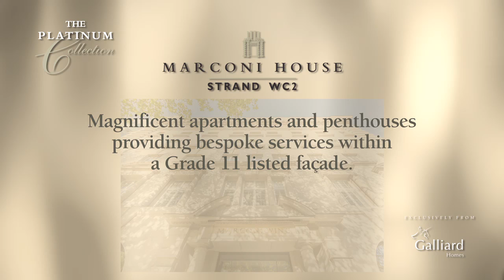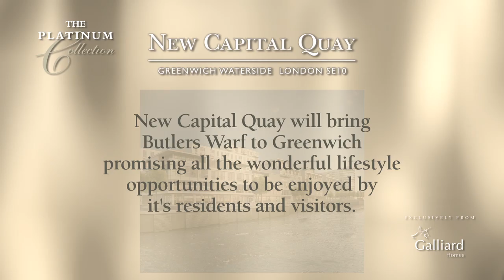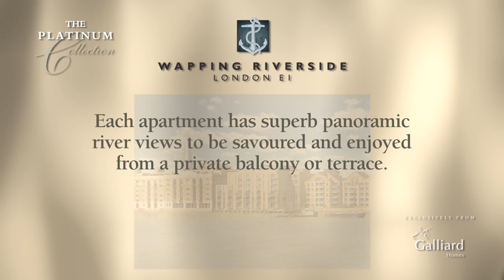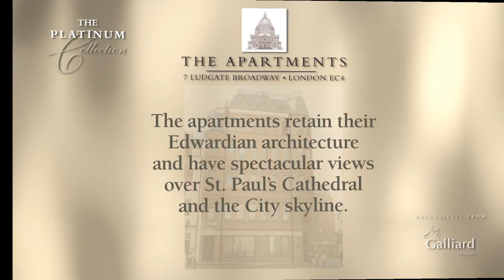The Platinum Collection | Galliard Homes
Galliard Homes are excited to introduce The Platinum Collection, an exclusive range of developments throughout the capital that offer nothing but fine and luxurious living. London’s luxury property market has significantly increased over the years and is now something that investors look towards. Luxury London developments appear to be in high demand at the moment as investors want big luxury London pads that provide a hotel-style experience and Galliard Homes have promptly answered to that demand over the years by introducing The Platinum Collection.

Galliard Homes has made its mark throughout London as The Platinum Collection developments have been successful and have sold out in places including the Strand, Belsize Park and the City of London. Presently, Galliard Homes has a number of luxury off-plan developments under construction in enviable London locations including Marylebone, Shoreditch and Canary Wharf.

The newest and most exciting development in The Platinum Collection thus far is The Stage in Shoreditch, which is going to change the face of East London and bring an essence of luxury to the trendy area of Shoreditch. One of this development’s most defining features is its culture and heritage centre which is based around artefacts of Shakespeare’s original Curtain Theatre, not to mention that investors of this development will reap the benefits of being within walking distance of Liverpool Street station, which will be introducing Crossrail in 2018.

To take a further look at the impressive developments that Galliard Homes has in The Platinum Collection, please